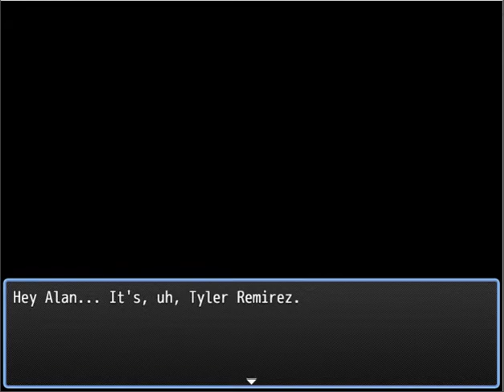LOCUST Game Trailer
A short horror game inspired by "analog horror".

After you (Alan) get a call from an old highschool friend, your tasked with checking on his ill mother and superstitious sister. Nothing Tyler said over the phone could've prepared you for what is to come.

If that even was Tyler on the phone...

A game Made by Gaming Done Wright
with the RPG Maker MZ Engine

Written, voiced, illustrated, produced all by Jared Wright.